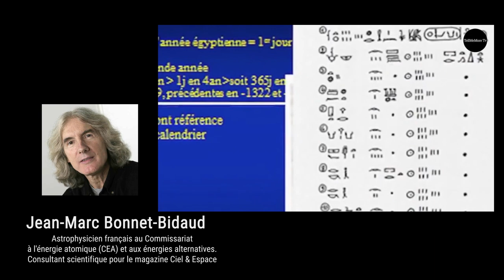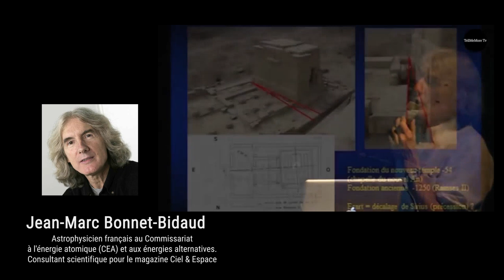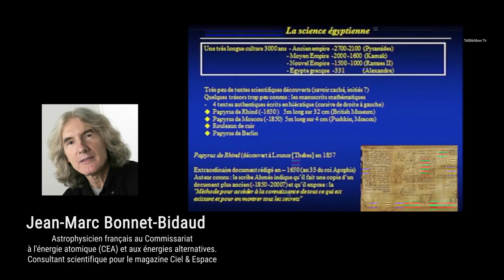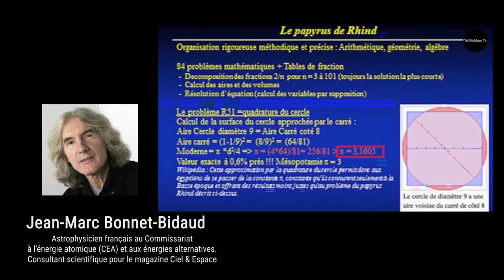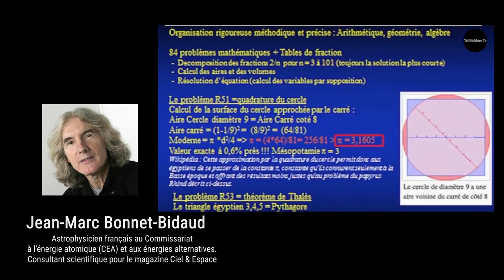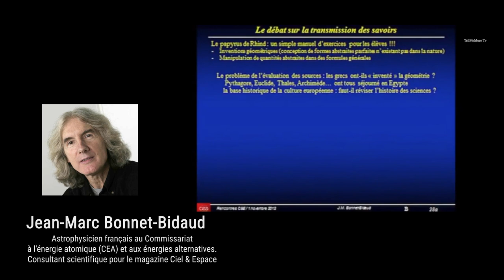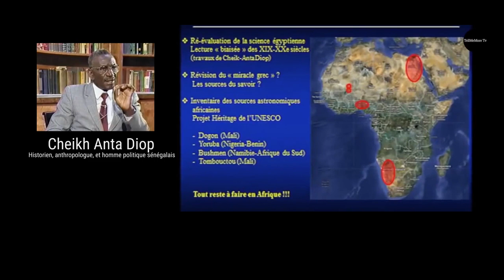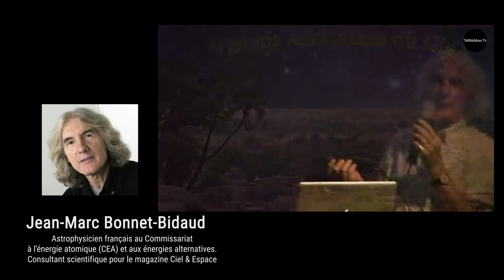Jean Marc BONNET BIDAUD Les Mathématiques Égyptienne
Extrait de la Conférence "Visions Africaines du Ciel - Réflexions sur l'astronomie africaine"
Les rencontres du Ciel et de l'Espace 2012
Vendredi 2 Novembre 2012 à la Cité des Sciences et de l'Industrie de la Villette (Paris)

Jean Marc BONNET BIDAUD, Astrophysicien français au Commissariat
à l'énergie atomique (CEA) et aux énergies alternatives.
Consultant scientifique pour le magazine Ciel & Espace
bonnetbidaud.tv